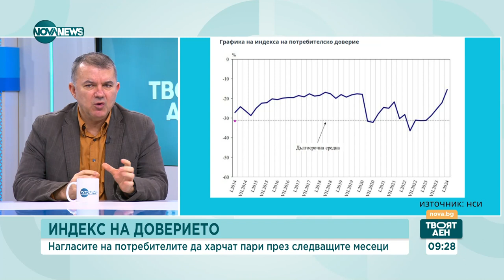Оптимизъм сред потребителите: Българинът харчи все повече - Твоят ден (09.02.2024)